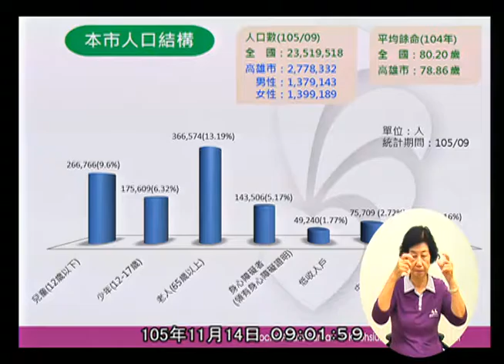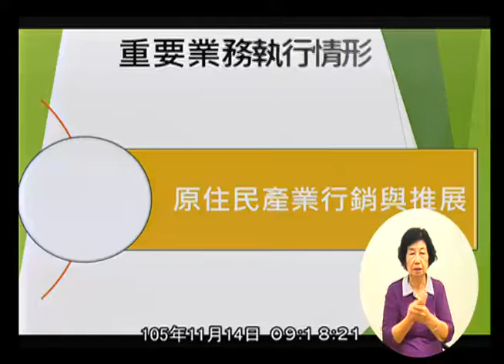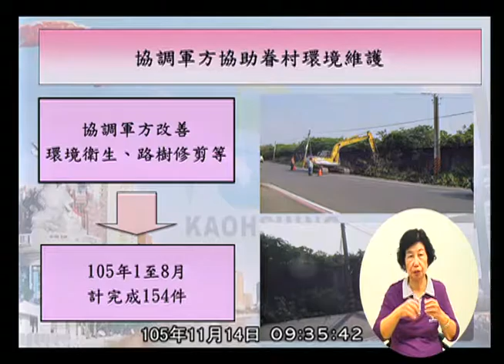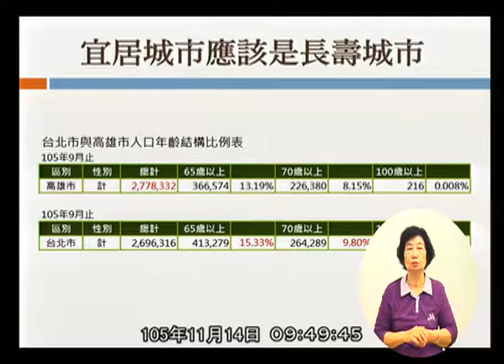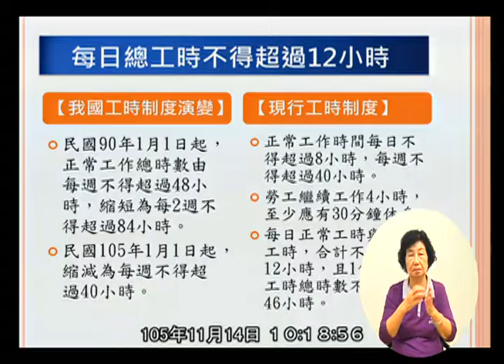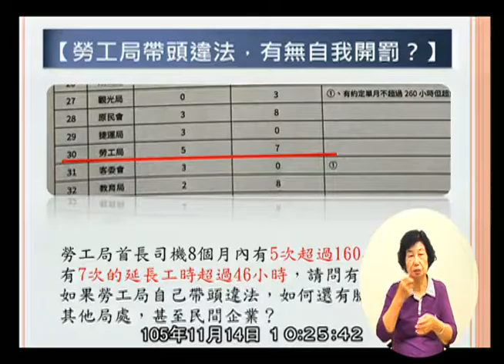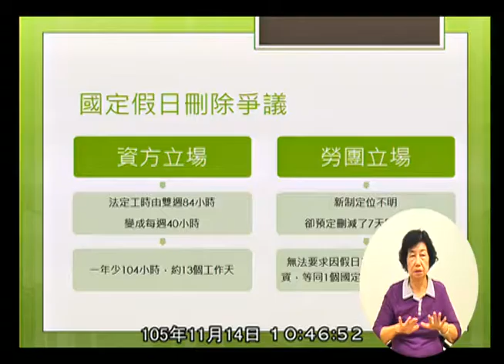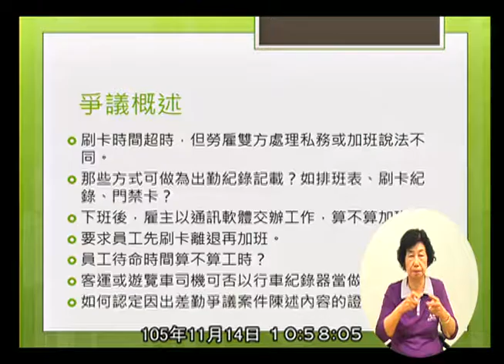高雄市議會 20161114 1 【議會演哪齣？】